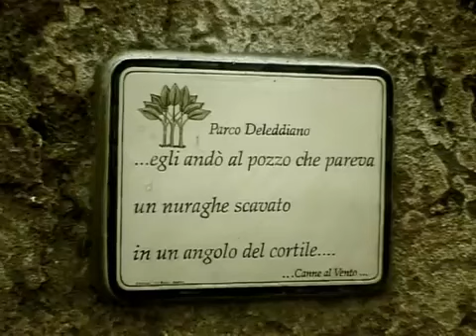Galtelli Documentary film part 1